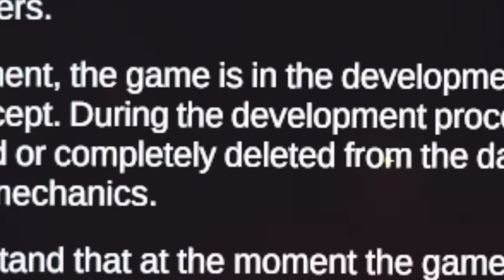MJF | Training mission vs 4 Phantoms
More Gameplay

(i need therapy)